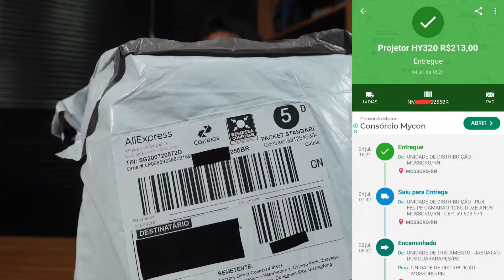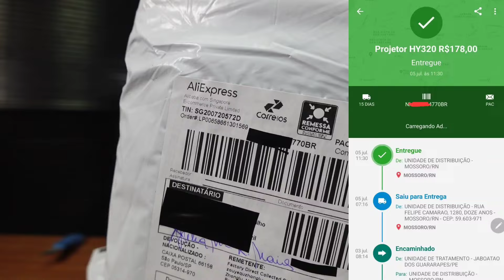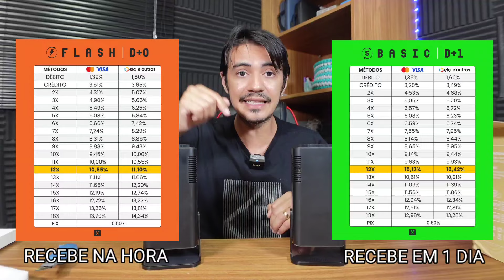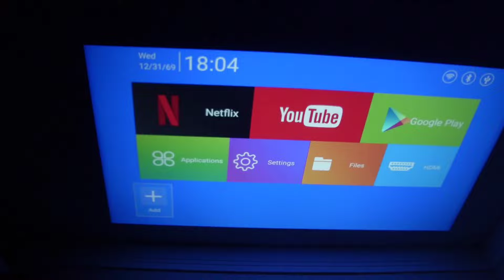O MELHOR PROJETOR ATÉ $50 DÓLARES P/ COMPRAR! MAGCUBIC HY320 😍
Compartilhe nossos grupos;
Grupo do telegram

✅ Ative na Aba Business apenas via APP:

🔗 Clique aqui para saber se o ALIEXPPRESS  VIP já está disponível para você,

⚠️PARCERIA LEANDRO + YELLY⚠️

AS TAXAS CAIRAM AINDA MAIS!

EM ATÉ 12X E FRETE GRÁTIS

VANTAGENS YELLY;
- Plano Max -
🟡 TAXA DE 9,28% EM 12X
🟡 E 12,27% EM 18x
🟡 PLANO COM CHIP GRATUITO
🟡 DISPONÍVEL PARA CPF E CNPJ
🟡 SEM META DE VENDAS
🟡 GARANTIA VITALÍCIA
🟡 SEM MENSALIDADES
🟡 PARCELE EM ATÉ 12x SEM JUROS
🟡 FRETE GRÁTIS

RECEBA O VALOR DE SUA VENDA NO PRÓXIMO DIA ÚTIL

⚠️ Obs: Também disponível a opção de plano com recebimento da venda no mesmo dia ( taxas um pouco maior )
- Plano Flash -
🟡 Taxa de 10,55% 12x

🔥NOVIDADE🔥
Agora com o plano Básico você economiza na compra da máquina e tem taxas bem competitivas.
- Plano Básico;
🟢Taxa de 10,12% em 12x.
🟢 Sem metas de vendas.

🔗 Lista de produtos Choice:
▪️Compre mais por menos;
▪️ Super ofertas relâmpagos AliExpress;
▪️Compre 3 e economize tudo por R$16,90 e R$22,90
▪️ AliExpress Brasil Compre sem taxas

Parceria entrar em contato no E-mail;